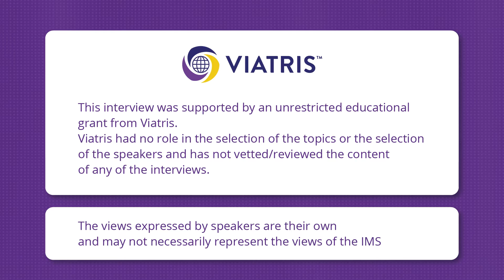Dr. Michael McClung - Preventing Bone Loss at Menopause | Professionals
The International Menopause Society is proud to provide the interview series for health care professionals on current topics of interest in the field of menopause. In the series, IMS Board Member Dr. Marla Shapiro interviews renowned experts on menopause and midlife women’s health.

In this episode Dr. Michael McClung will talk about "Preventing Bone Loss at Menopause".